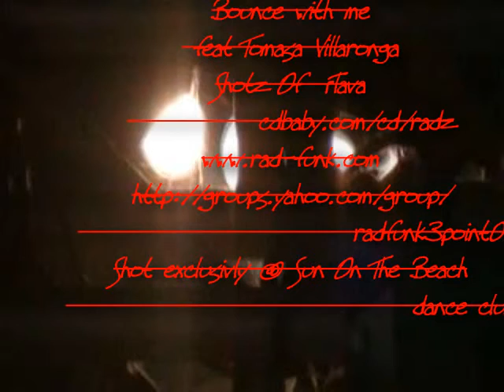BOUNCE WITH ME(Feat Illablade)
Off the hit debut cd Shotz of flava